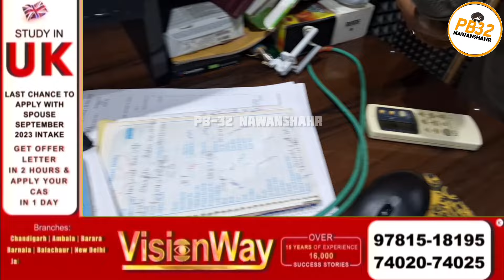Rahon : ਈਰਖਾ ਦੀ ਹੱਦ ਹੋਈ ਪਾਰ !! ਕਿਸੇ ਭੇ'ਤੀ ਨੇ ਹੀ Dublicate ਚਾਬੀਆਂ ਬਨਾ ਮਿਊਜ਼ਿਕ ਮਾਸਟਰ ਦਾ ਕਰਤਾ ਵੱਡਾ..।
ਰਾਹੋਂ : ਈਰਖਾ ਦੀ ਹੱਦ ਹੋਈ ਪਾਰ !! ਕਿਸੇ ਭੇ'ਤੀ ਨੇ ਹੀ Dublicate ਚਾਬੀਆਂ ਬਨਾ ਮਿਊਜ਼ਿਕ ਮਾਸਟਰ ਦਾ ਕਰਤਾ ਵੱਡਾ ਨੁਕਸਾਨ !! ਕੱਲੀ-ਕੱਲੀ ਚੀਜ਼ ਨੂੰ ਕਰਤਾ ਕੰ'ਡ'ਮ, ਦੇਖੋ।